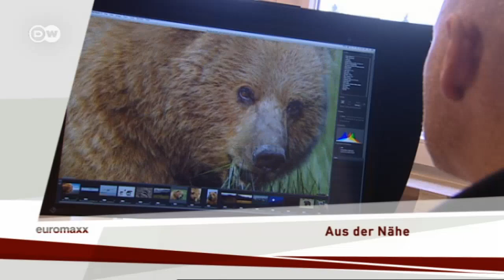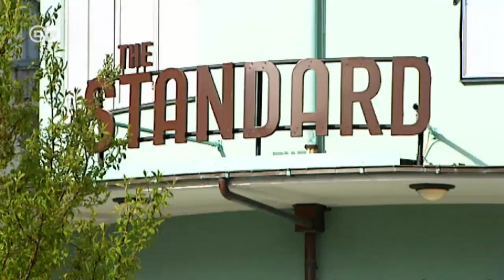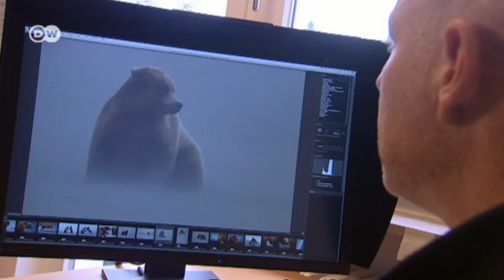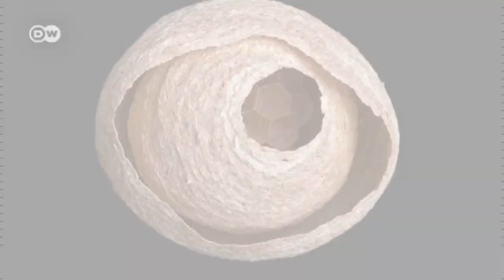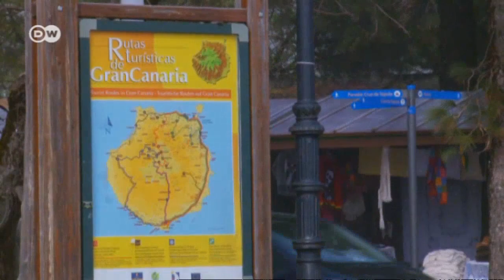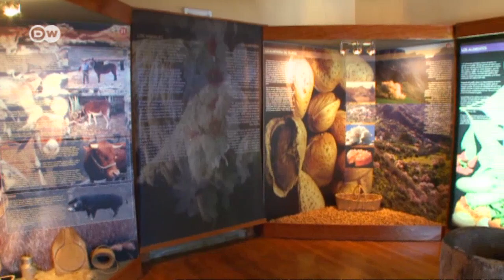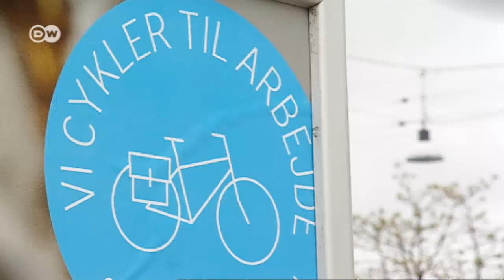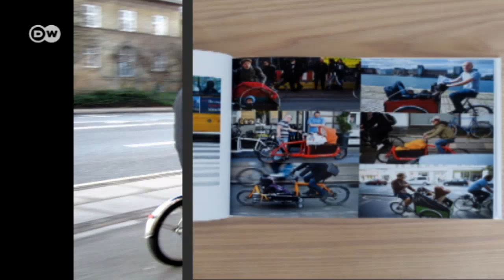Euromaxx highlights vom 19.04.2014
Leben und Kultur in Europa
 In dieser Ausgabe:

 Sterne-Küche: Der neue Guide Michelin "Nordic Countries"

 Natur-Kunstwerke: Tierfotograf Ingo Arndt

 Insel-Schönheiten: Die Höhepunkte von Gran Canaria

 Kitsch-König: Das Phänomen Harald Glööckler

 Lasten-Träger: Ungewöhnliche Fahrräder